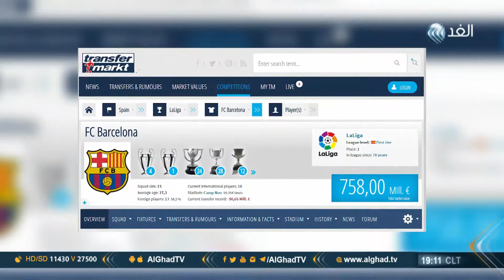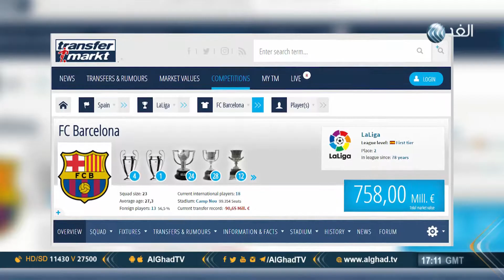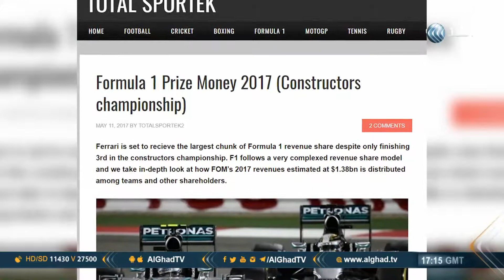برنامج السوق الرياضى | ريال مدريد الأعلى فى قيمة لأعبى الأندية الإسبانية | 2017.5.23